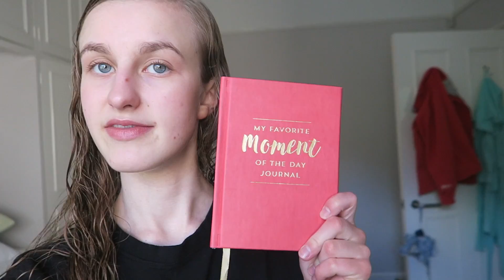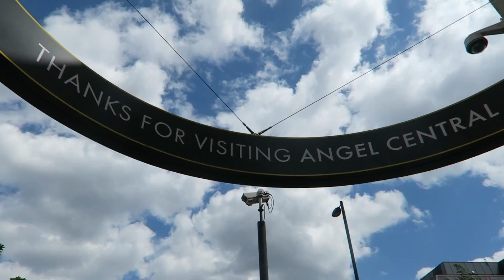London Vlogs: Day 3⎮Maggie Fyvie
Hey y'all! Here's a vlog of what I did on my third day in London!

◇RECENT VIDEOS

◇MUSIC USED